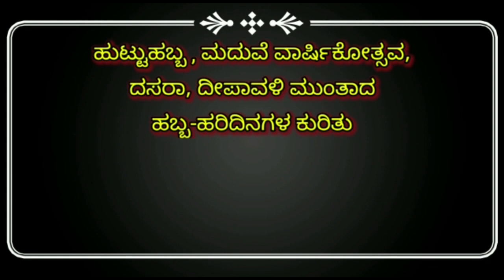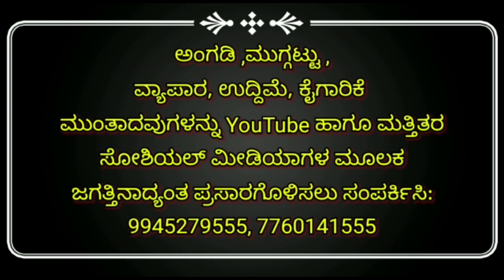ಹುಕ್ಕೇರಿ- ಸಂಕೇಶ್ವರ ನಗರದಲ್ಲಿ ಅಪರಿಚಿತ ಶವ ಪತ್ತೆ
ಸಂಕೇಶ್ವರ ನಗರದಲ್ಲಿ ಅಪರಿಚಿತ ಶವ ಪತ್ತೆ.
ಹುಕ್ಕೇರಿ ತಾಲೂಕಿನ ಸಂಕೇಶ್ವರ ನಗರದ ಎ ಪಿ ಎಂ ಸಿ ಬಳಿ ಅಪರಿಚಿತ ಮದ್ಯ ವಯಸ್ಕ ಗಂಡು ಶವ ಪತ್ತೆಯಾಗಿದೆ.
ಬೀಳಿ ಷರ್ಟು, ಕರಿ ಪ್ಯಾಂಟ ಧರಿಸಿದ್ದು ಅರಿವೆಗಳು ಕೋಳೆಯಾಗಿವೆ ,ಕಳೆದ ಹಲವಾರು ದಿನಗಳಿಂದ ಮನೆ ಬಿಟ್ಟು ಬಂದಿರಬಹುದು ಎಂದು ಅಂದಾಜಿಸಲಾಗಿದೆ.
ಯಾರಿಗಾದರೂ ಶವದ ಗುರುತು ಪತ್ತೆಯಾದರೆ ಸಂಕೇಶ್ವರ ಪಿ ಎಸ್ ಆಯ್ ಗಣಪತಿ ಕೊಗನೋಳ್ಳಿ ಇವರ ಮೊಬೈಲ್ ನಂಬರ 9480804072 ಗೆ ಸಂಪರ್ಕಿಸಲು ತಿಳಿಸಲಾಗಿದೆ.